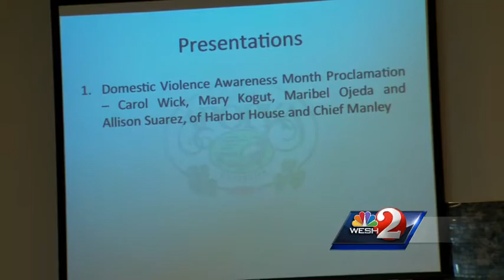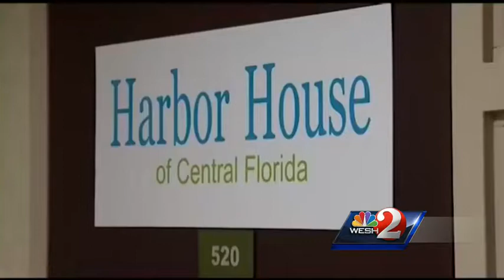Apopka residents take new approach against domestic violence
October is National Domestic Violence Awareness Month and Apopka residents are fighting back.